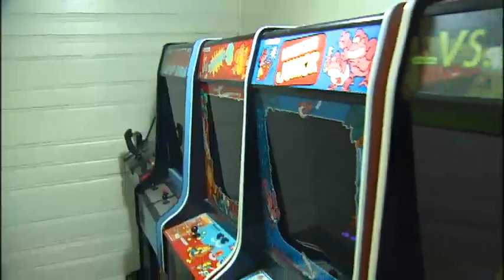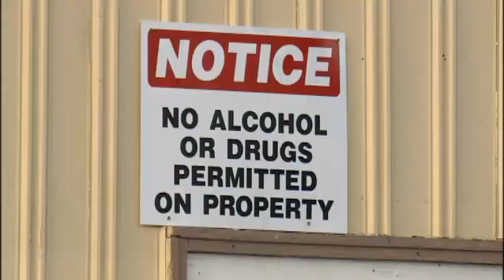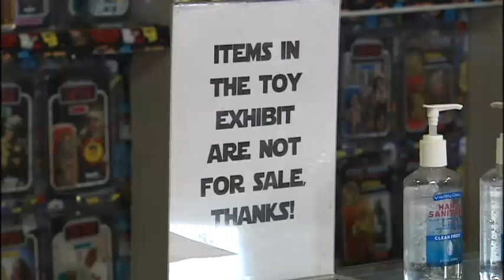The house of arcade worship Johnny Ramone's guitar built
If you grew up in the 80s, spending Saturdays at the arcade feeding  arcade games like Space Invaders, Galaga and Defender quarters, there's a  new church  yes you read that right  in Spokane you might like to  check out. KXLY4's Casey Lund reports.